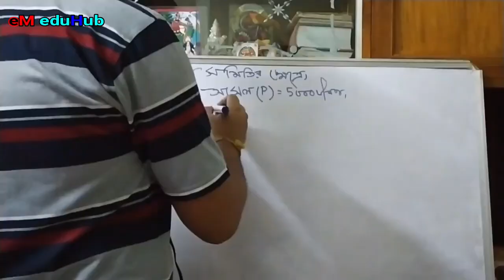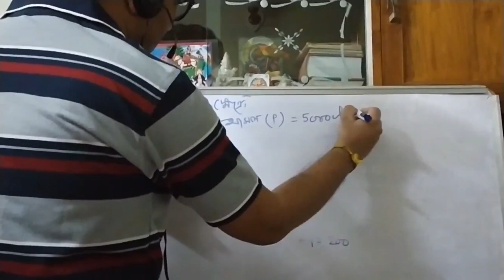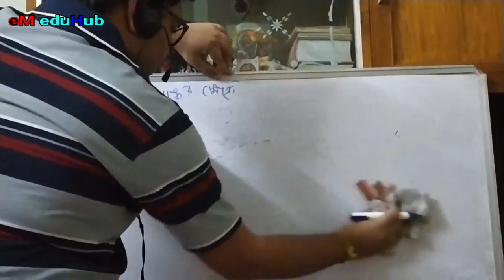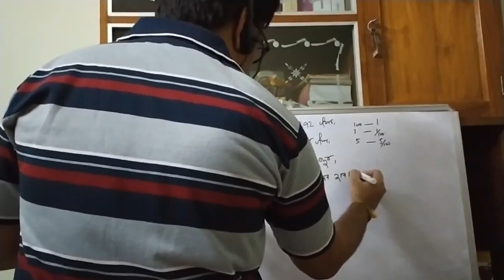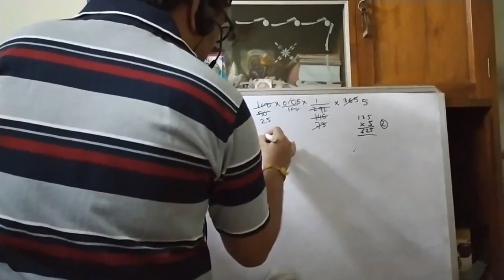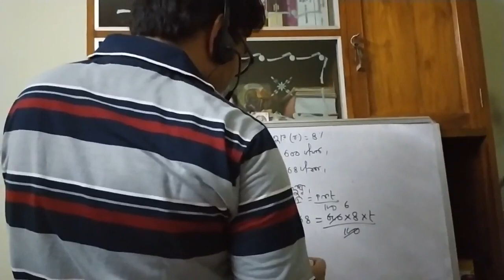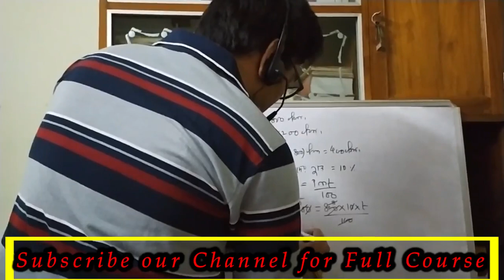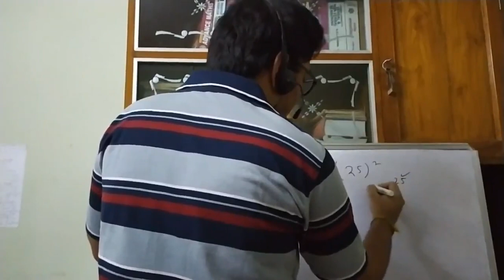সরল সুদকষা,simple interest (part 3 )Class 10 mathematics chapter 1 wbbse in bengali#SI bengali#SI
simple interest part 3 Class 10 mathematics chapter 1  wbbse in bengali by Pritam sir,

শেয়ার করে class 10 এর student দের পড়ার সুযোগ করে দিতে পারেন আপনি.এই পরিস্থিতিতে Student দের পড়ার খুব অসুবিধা হচ্ছে. সেই কারণেই আমাদের এই ছোট্ট প্রয়াস. চাইলে আপনিও আমাদের সাহায্য করতে পারেন. এই চ্যানেল এ তোমরা Class 10 এর সকল subject এর সম্পূর্ণ ভিডিও ফ্রী তে পেয়ে যাবে।